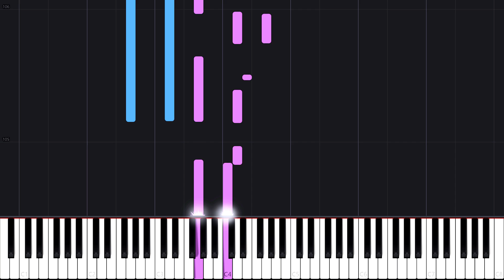End Theme - 5 Centimeters Per Second [Piano Tutorial] (Synthesia) // Akmigone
Enjoy the emotional End Theme from the Anime movie "5 Centimeters per Second".This is an arrangement by Akmigone.

Composer(s): Tenmon